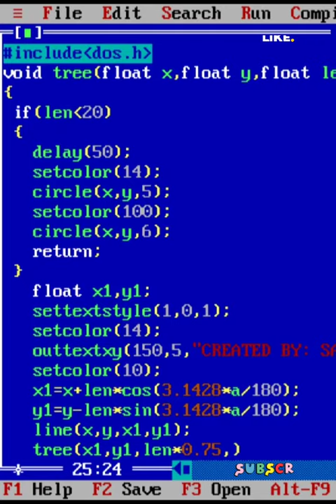#48 Tree animation in C++ programming | graphics in C++ | 3D animation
📌About C:
    The C language is developed by Dennis Richie in 1972 at the "Bell Laboratories" for creating system application that directly interact with the hardware devices.C is the most widely used computer language.
📌Why to learn C programming :
C programming language is a must for student and working professionals to become a great software engineer specially when they are working in software development domain. I will list down some of the key advantage of learning C program ming: